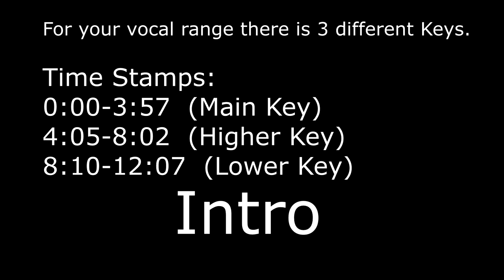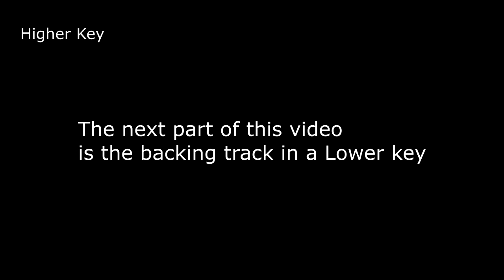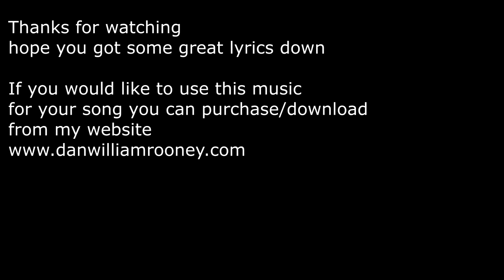Songwriters Backing Track (Piano Song 35) 3 different keys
3 Different Keys - Main Key - Higher Key - Lower Key
MUSIC FOR YOUR LYRICS
PIANO BACKING TRACK FOR YOUR SONG

*Important-after purchase click on "Return to Merchant" to be directed to the download page.

Keywords (Not Official, just some click bait :)

songwriters backing track
song 35
Backing track for singer
Backing track for songwriter
Songwriting music
Piano Instrumentals
back track for a song
Inspiring Instrumentals
Backing tracks YouTube
Download Backing Tracks
Unfinished Songs
Unfinished Song Ideas
Unfinished song needs lyrics
Tracks that need vocals
Music that needs lyrics
Who can write music for my lyrics
Original song lyrics wanted
Just add vocals
Beats for writing music
Just add your lyrics to this song
Add music to your lyrics
Original songs for sale
Buy original songs to record
Singers looking for original songs
Song tracks for sale
Piano backing tracks for singers
music for singers
Songwriter demos
Music demo for writing lyrics
Song demo service
Music for lyrics
I need music for my lyrics
Songs that need lyrics
Lyricist backing music track
Original backing music tracks for singers
Study Music
Sleep music
Sing to Piano
Music for college
Karaoke piano
Original tracks
How to get famous
Free music
music without words
beats to spit to
free beats
songcraft
non copyrighted music
unfinished piano song